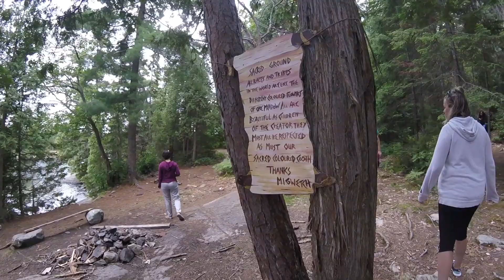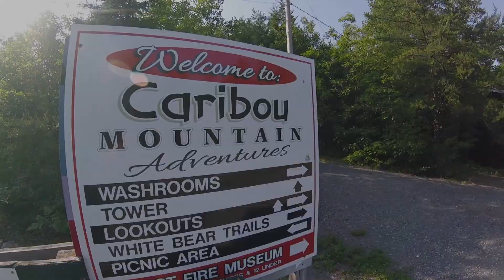Temagami Houseboat Trip 2018 - Three Buoys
Out weeklong adventure on Lake Temagami with Three Buoys Houseboats.
Camping, Geocaching, hiking and some great lookouts!